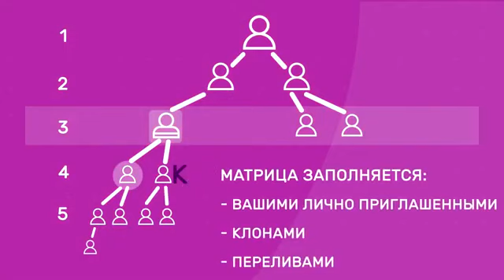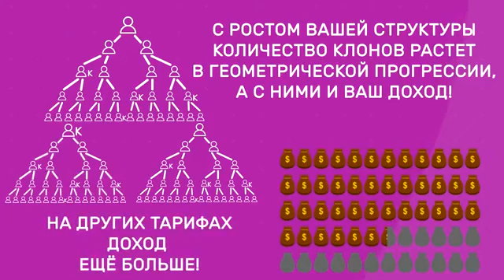МАРКЕТИНГ bin- x ГЛОБАЛКА